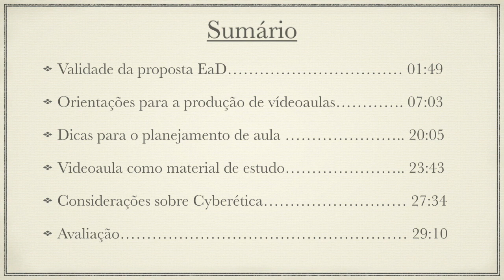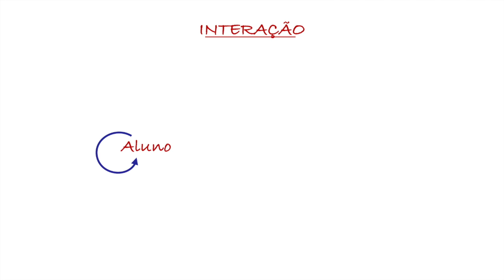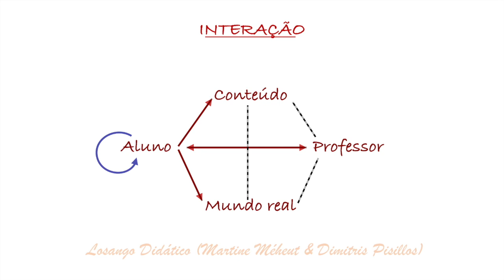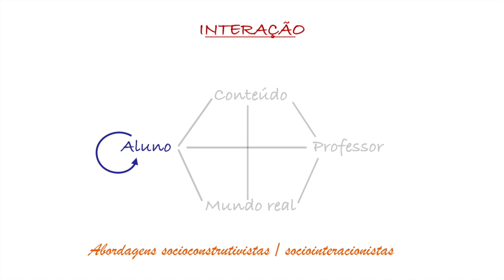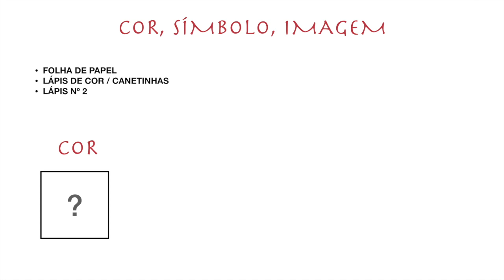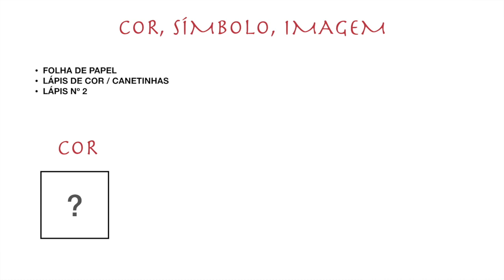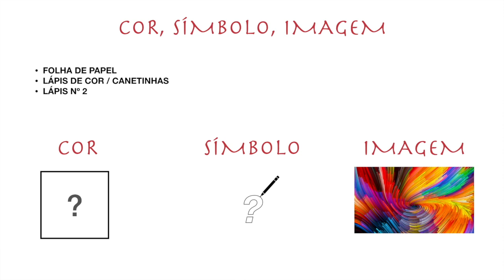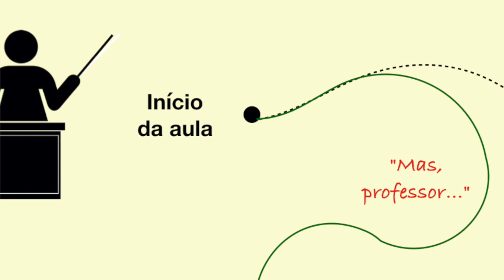Bases teóricas sobre videoaulas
O que a literatura aponta como boas práticas para a produção de videoaulas e práticas de Educação à Disttância? Quais as melhores estratégias? Como avaliar nossos alunos no processo de EaD?

Referências citadas:

BARRÉRE, Eduardo. Videoaulas: aspectos técnicos, pedagógicos, aplicações e bricolagem. Jornada de Atualização em Informática na Educação, v. 3, n. 1, 2014.

BESSANI, P.; BEHAR, P. Análise das interações em ambientes virtuais de aprendizagem: uma possibilidade para avaliação da aprendizagem em EAD. CINTED-UFRGS Novas Tecnologias na Educação, 4(1), 2006.

BRADBURY, N.A. Attention span during lectures: 8 seconds, 10 minutes, or more? Advances in Physioly Education, 40: 509–513, 2016.

CARDOSO, C.A. O vídeo instrucional como recurso digital em educação à distância. Revista Trilha Digital, 1(1): 78-89, 2013.

FUKS, H.; GEROSA, M.A.; LUCENA, C.J.P. Sobre o desenvolvimento e aplicação de cursos totalmente à distância na internet. Revista Brasileira de Informática na Educação, 9: 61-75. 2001.

KOUMI, J. Designing Video and Multimedia for Open and Flexible Learning. London: Routledge, 2006.

MÉHEUT.; PSILLOS, D. Teaching-Learning sequences: aims and tools for science education research. International Journal of Science Education, vol. 26, n. 5, p. 515-535, 2004.

MORRISON, K.; CHURCH, M.; RITCHHART, R. Making thinking visible. San Francisco: Jossey Bass. 2011.

NELSON, G.E. On-line evaluation: multiple choice, discussion questions, essay, and authentic projects. Third Anual Teaching in the Comunity Coleges (TCC) Online Conference. 1998.

Novak, J. D. Learning, creating, and using knowledge: concept maps as facilitative tools in schools and corporations. 2a Ed. London: Routledge, 2010.

TORI, R. Educação sem distância. São Paulo: Senac. 2010.

Efeitos sonoros:

Música: “Mo Mo Modern”, de Mystery Mammal. Obtida em Free Music Archive

Som “Shiny Blink or Microwave”, de Flo_Ryden. Obtido em Free Sound